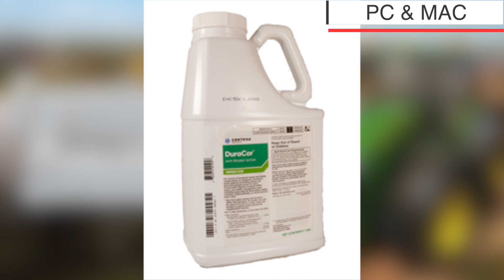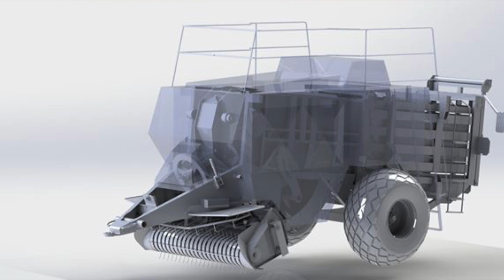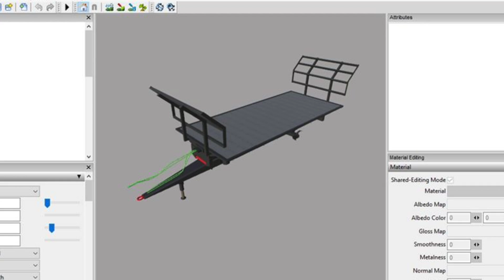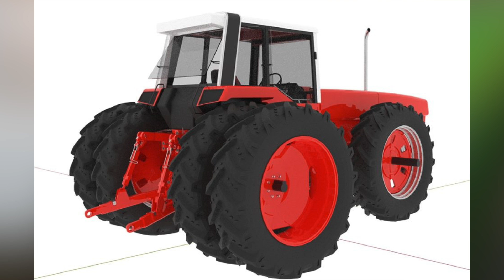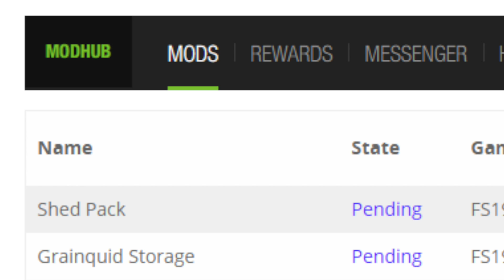Farm Sim News - "That's Different", FDR Logging Is Back, Rice Crop, & More! | Farming Simulator 19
Farm Sim News - August 15, 2020
“That's Different, FDR Logging Is Back, Rice Crop, & More!”
FSNews FS19 - Farming Simulator 19

0:00 - Farm Sim News
0:10 - Today’s Top Stories
1:00 - PC Mods In Testing
1:42 - Console Mods In Testing
2:44 - New Mods Today
3:26 - Farming Simulator League
4:09 - Tractor Customization
4:35 - TLX 2020 Update
5:00 - FDR Logging
5:40 - 4D Modding Mods
6:13 - Autoload Bale Trailer
6:36 - Rice Crop
7:04 - International 86
7:19 - John Deere Planters
7:47 - MissyB’s Mods
8:17 - West Newton Farm Update
8:43 - Glazebrook
8:54 - Unique New Tractor
9:21 - Map Reveal Not So Close
9:36 - John Deere 2020 Pack
10:01 - Other Stories & Mods
10:29 - Outro

Grab A Limit Edition DjGoHam Face Mask!

🔷 Helpful Links! 🔷

🔶 Custom Farm Sim News PC Specs! 🔶
Graphics Card - Nvidia RTX 2070 Super - Founders Edition
Capture Cards - Elgato 4K60 Pro (Internal)
Microphone - Shure KSM27
Interface - Shure MVI